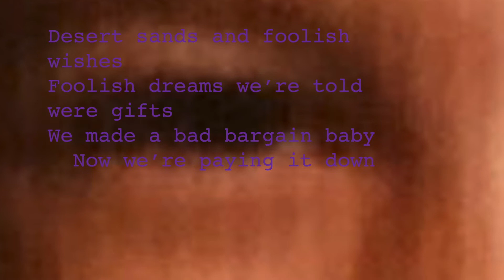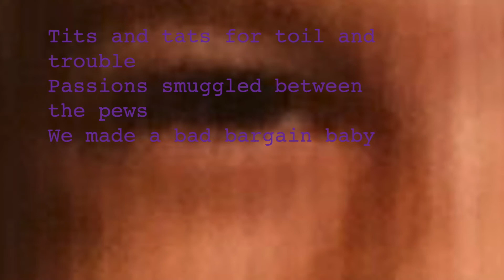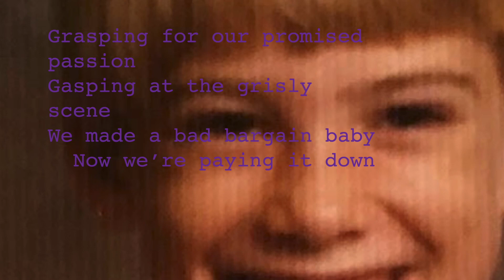Bad Bargain - Modern Medication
Conceived circa July 4th, 2020. 10th & Page, Charlottesville, VA, USA.

Sarah Jane Burke - production, vocals
Matt Wyatt - production, drums, percussion

Seth Green - synth, guitar, programming, bass, vocals